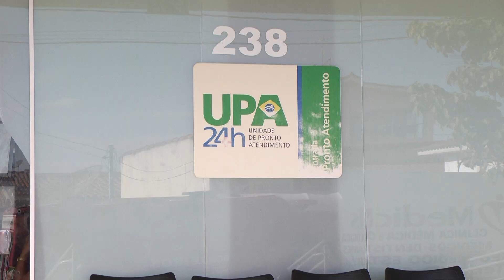FLURONA EM PATOS DE MINAS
A Secretaria municipal de Saúde afirmou que abrirá um centro de testagem que já está sendo montado devido ao aumento de casos positivos da Covid-19.